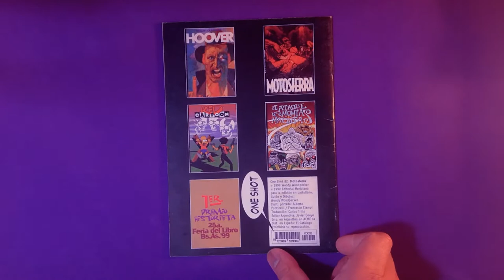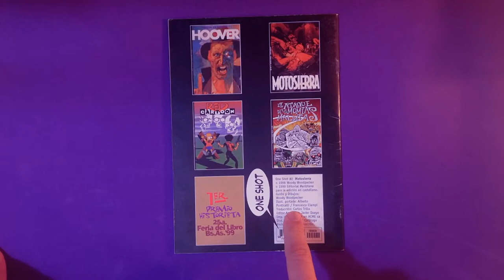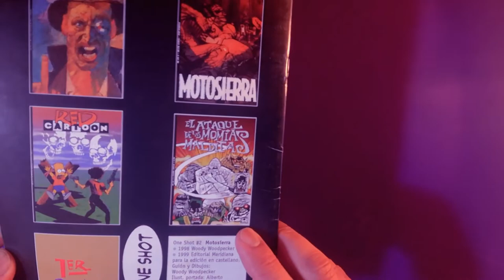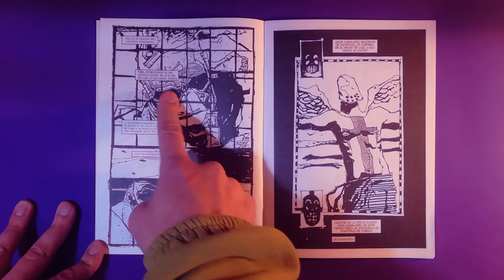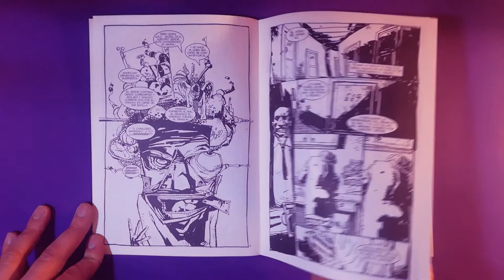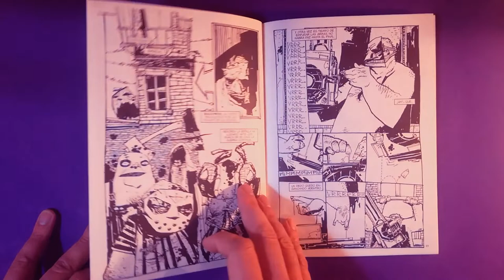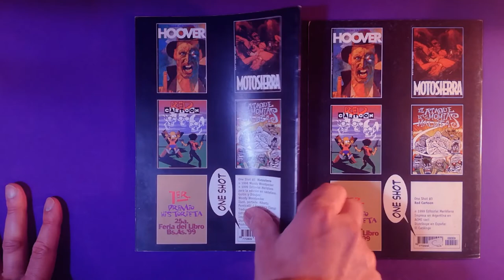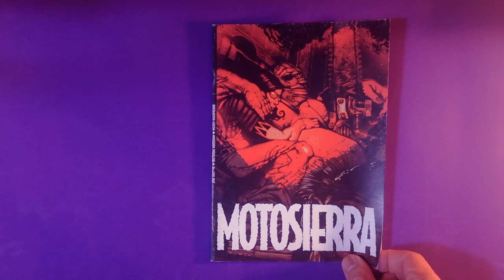MOTOSIERRA, comic inentendible con dibujos zarpados. @Comic Shop